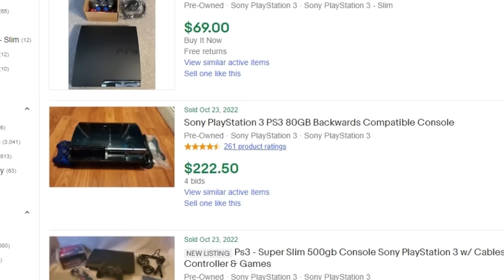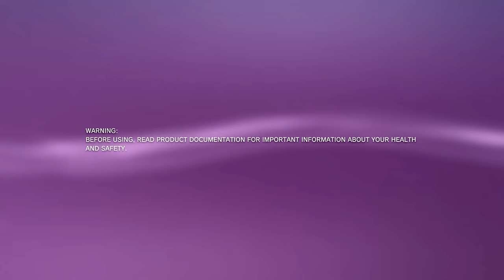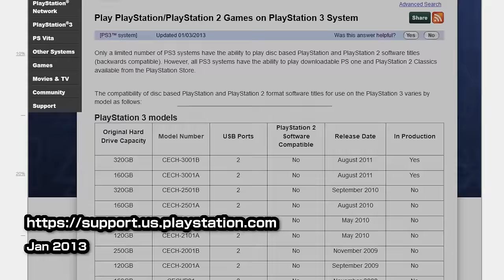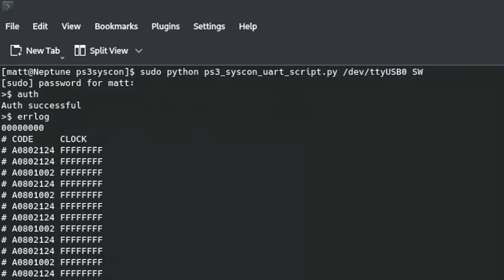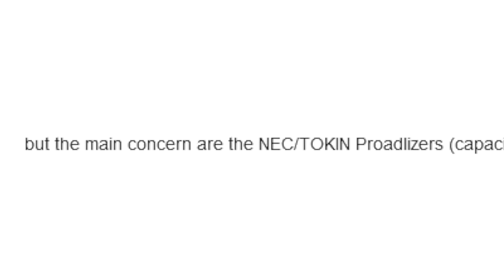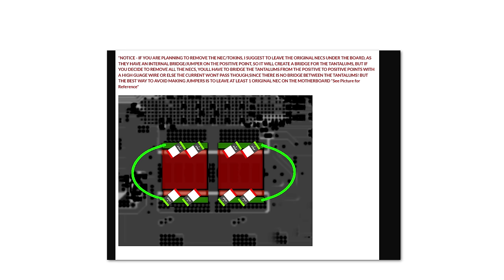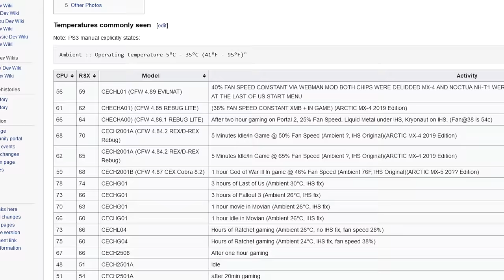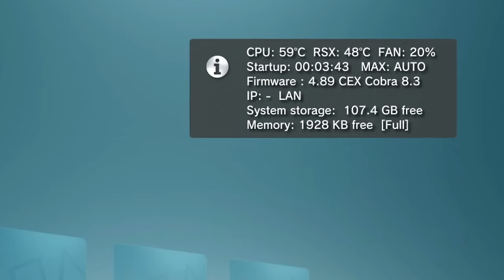I bought 3 PS3s for $50... how bad could it be?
▶Features the following videos